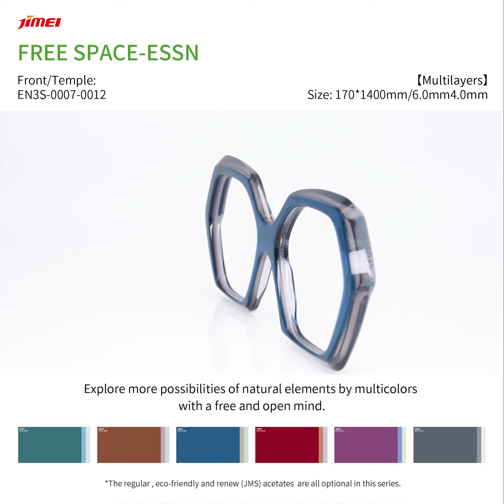【ESSN】2022 FW new collection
With the soft morning light, multi-layered color and forest color style start the autumn and winter journey, explore the warm and comfortable and original natural charm, go back together the pure style, enjoy the natural spirit of the wilderness.